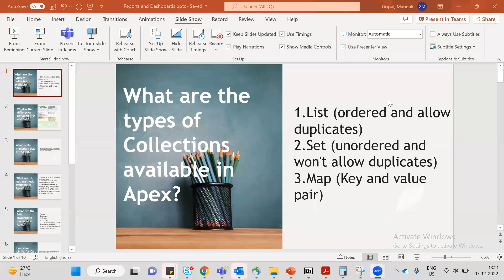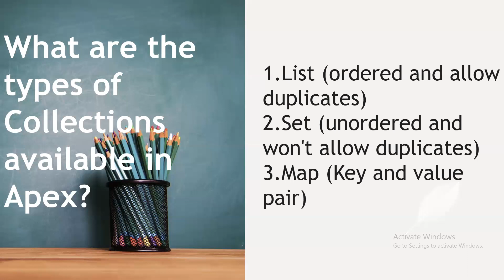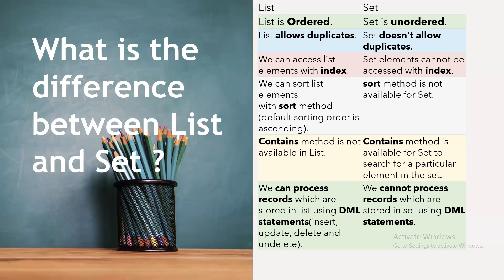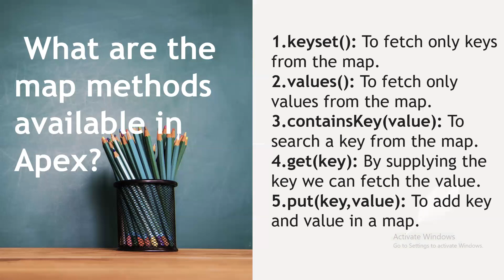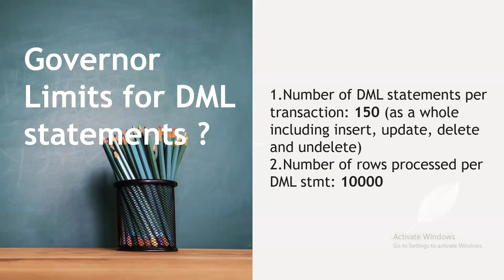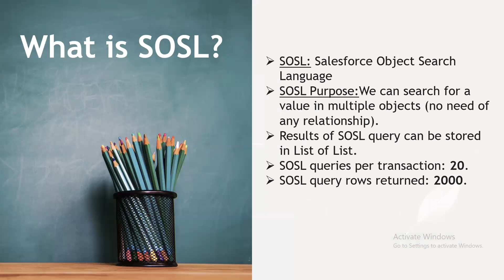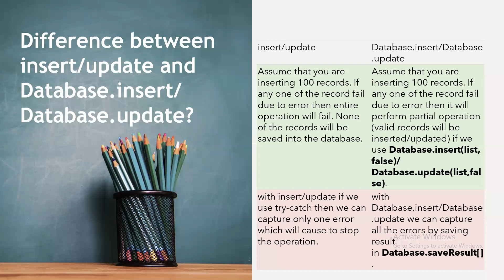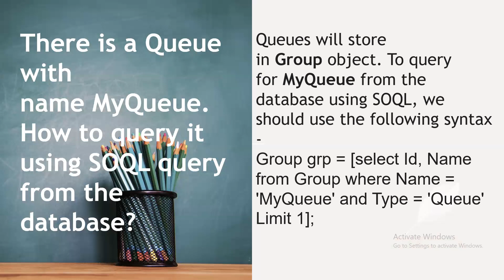Real Time Salesforce Developer Interview Questions Answers ! Salesforce! Part (1)